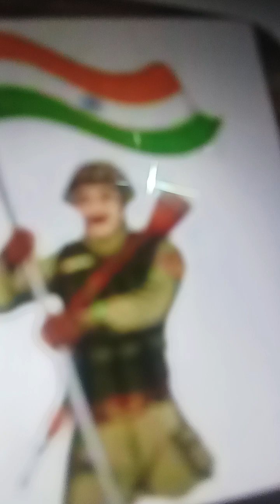15 August 2024 Swatantrata Divas❤❤🌹 shikshaprd Kavita❤❤🌹👍🏻🇳🇪🇳🇪🇳🇪👨🏻‍🏭👩🏻